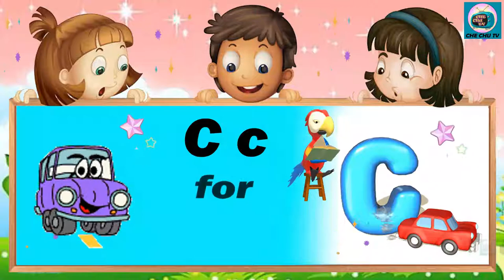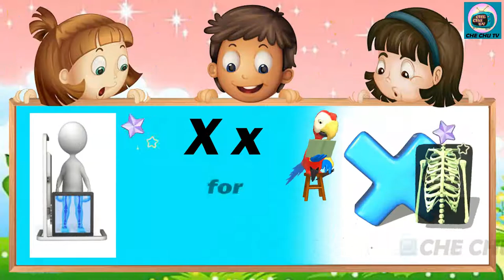a for apple | a for apple b for boy | phonics a for apple | abcd video | abcd z tak | a to z abcd